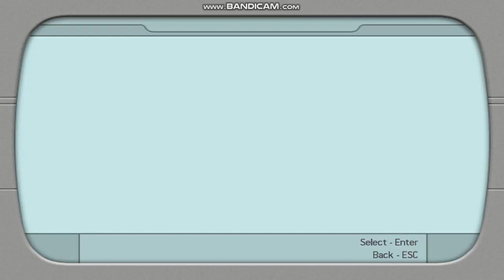テンション上げて行こう！ トゥームレイダーレジェンド ステージ1 ボリビア編 Part3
steamで97円だったので買ってみました！
エンコード後の動画フレームレート低すぎてめっちゃカクカク。。
次回から画質か解像度下げようかな。。